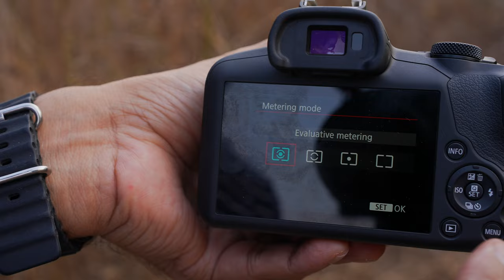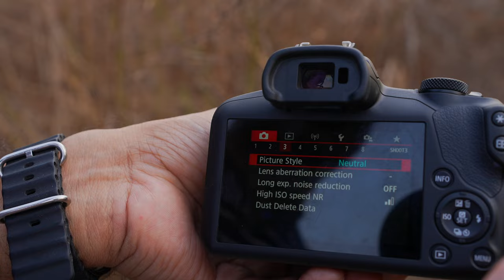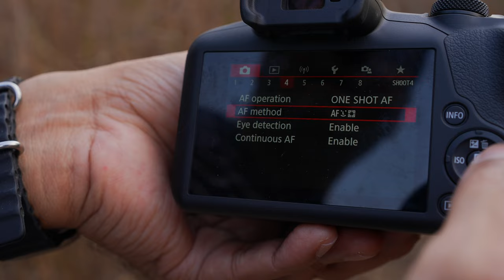Canon R100: How to take Professional Photos from a Beginner Camera?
Learn to shoot pro level photos from an entry level beginner camera with correct camera settings with right lens. Here I have shot beautiful portraits using Canon R100 which is under Rs. 50000. Must watch tutorial fro beginner photographers.

My Gears :
Sony A7S III
Sony A7M IV
Sigma 35mm F1.4 DG DN Art Lens
Tamron 17-28mm F2.8 Lens
Zeiss Batis 88mm F1.8 Lens
DJI RSC-2 Pro combo Gimbal
Insta360 Flow Mobile Gimbal
Insta360 X3
Rode Wireless Go II Mic
Hollyland Lark M1 Wirless Mic
Hollyland Mars M1 4k Monitor
SmallRig Cage kit for Sony A7S iii & A7 IV